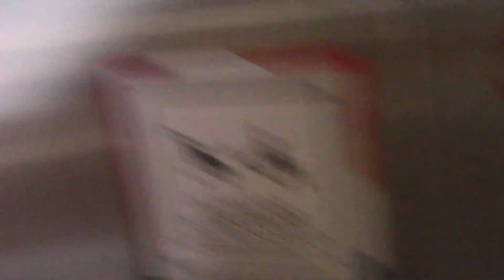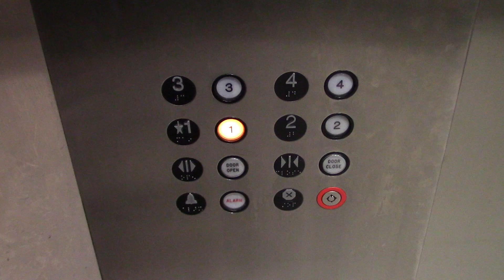Otis Hydraulic Glass Elevators @ Mall of America East Broadway in Bloomington, MN